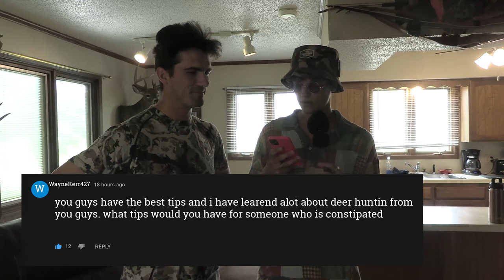BEHIND THE SCENES with The Hunting Public!! - Jake gets an interview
On this episode we go behind the scenes with Jake of The Hunting Public.  as an intern I've been digging through the comments section of their videos looking for the questions that go unanswered.